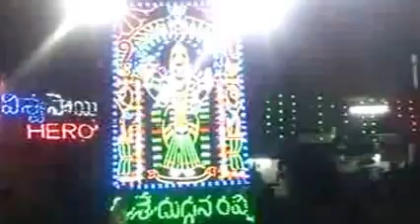Ugadi celebrations at mahalakshmi temple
me,chandu (on his birthday) and shabber gone to there and recorded this video

Canon Ixus 20MP camera